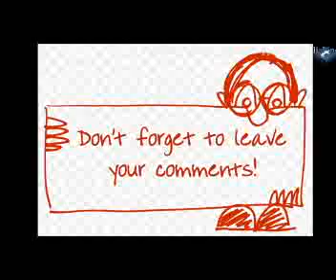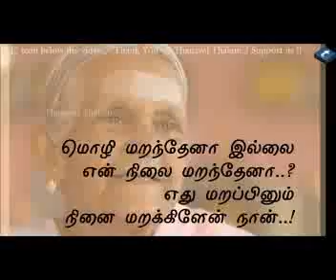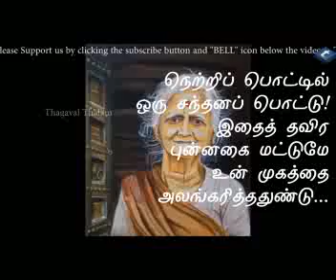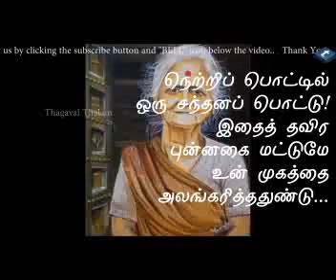முதன் முதலாய் அம்மம்மாவிற்கு...| Emotional Kavidhai | Mudhan mudhalai Ammamavirtku |Love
This is a emotional poem from a grand daughter to a grand mother on her remembrance